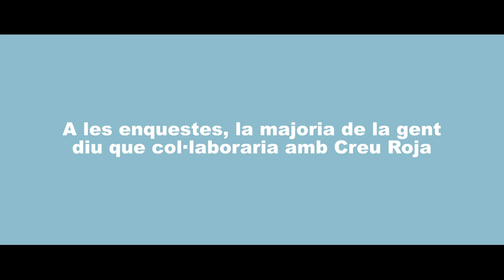Necessitem més gent que digui Sí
Creu Roja et convida a veure que passa quan dius “Si”